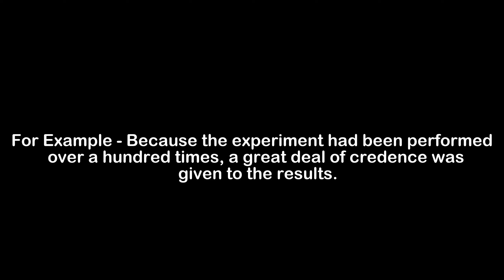What is the Meaning of Credence | Credence Meaning with Example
In this video, we have talked about the meaning of Credence with an example of Credence.

Meaning of Credence - Credence means mental acceptance as true or real

Example of Credence - Because the experiment had been performed over a hundred times, a great deal of credence was given to the results.

1) Credence Meaning
2) What is the meaning of Credence
3) Credence meaning with example
4) Credence definition with example
5) Credence pronunciation
6) Meaning of Credence in English
7) What does Credence means?